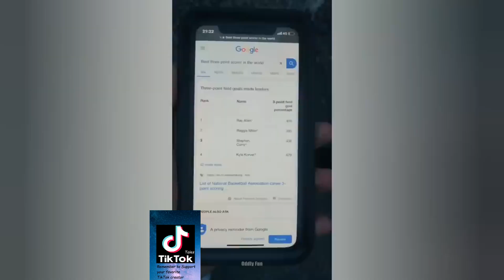FamousRelative - TikTok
Remember to Support your Tiktok Creator